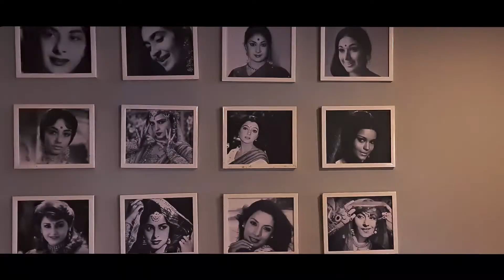South Indian Food VEG AND NONVEG |Lunch And Dinner in Hyderabad | Date With TANISHQ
Hey viewers

LUNCH:- Filmy Junction, Shubham Rd,MLA Colony,Banjara hills,HYDERABAD
DINNER:- Subbaya Gari Hotel, Ektha pearl,H.no.2-17/89/EP/101,First floor,above ratnadeep supermarket,Kothaguda,Telangana 500081